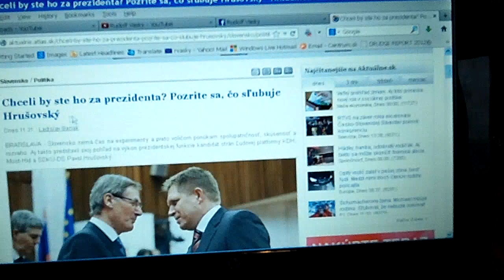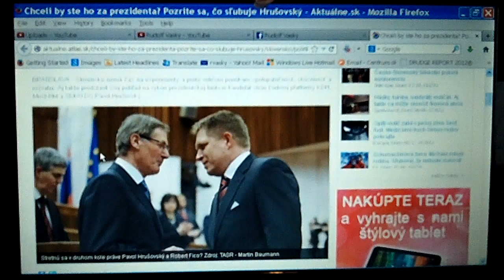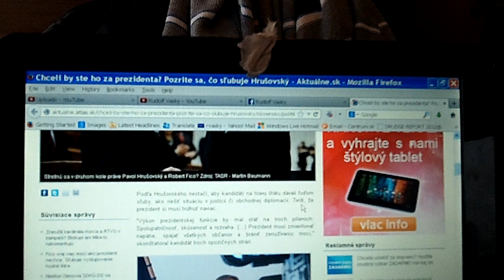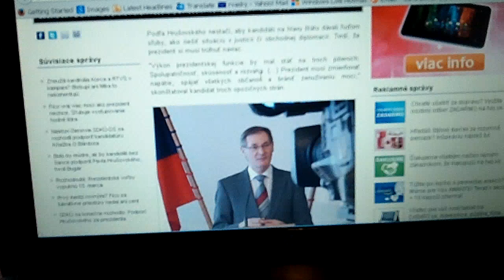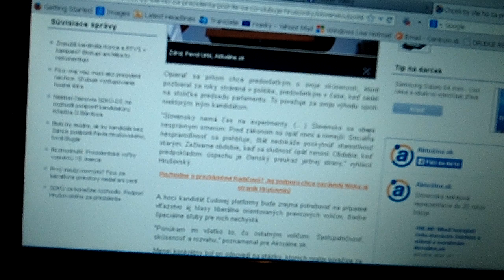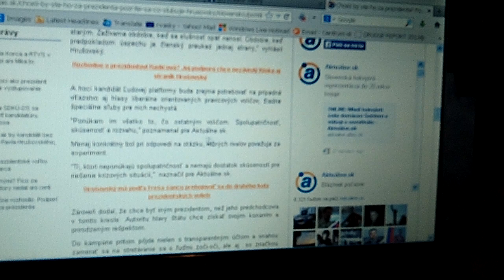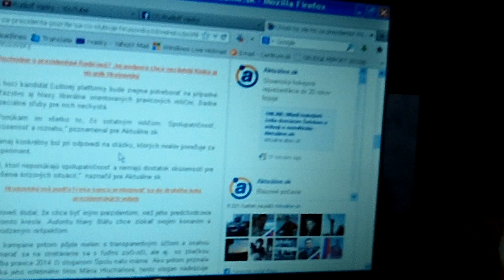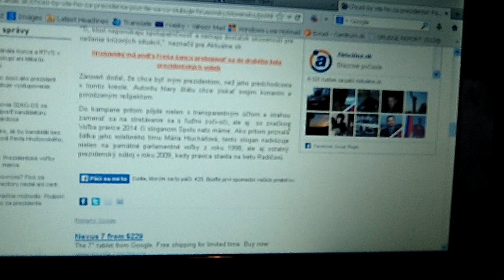Pavol Hrušovský - kandidát s dispozíciou mysle klérofašistu !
Ďalšie videjko a ďalší slizký had čo chce byť El Prezidente Banánovej Fašistickej republiky Slovensko .

Ak sa Vám páči moja aktivita prispejte koľko môžete -Toto je číslo môjho účtu v Tatra banke je : 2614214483 - IBAN SK 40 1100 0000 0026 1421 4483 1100 SWIFT TATRSKBX
Vďaka, stanete sa súčasť zlikvidovania tohoto Fašistického režimu nainštalovaného po roku 1989 a znovu zrodenia ČSSR !